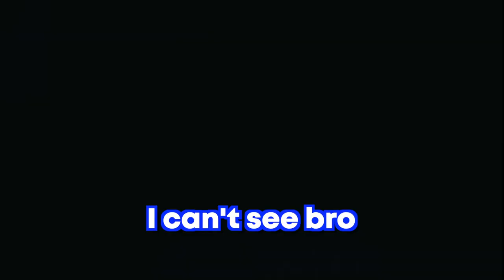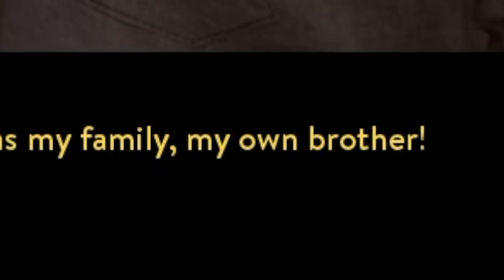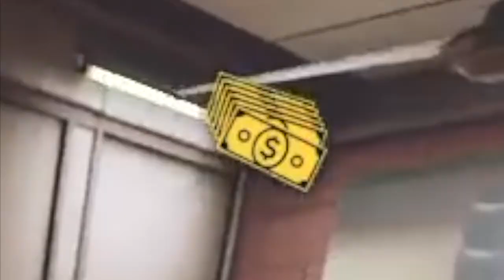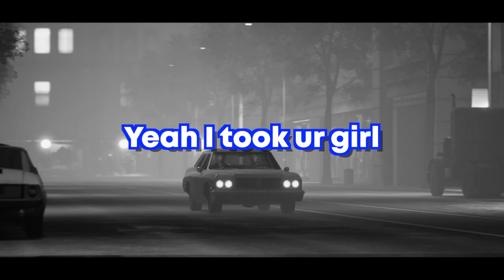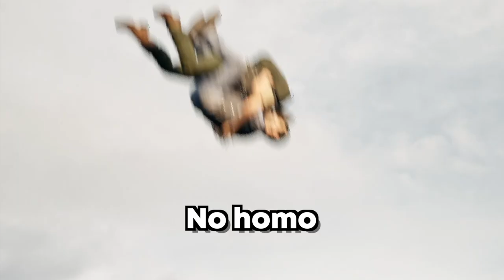When Idiots Try To Escape From Prison!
The full "A Way Out" game in one video.